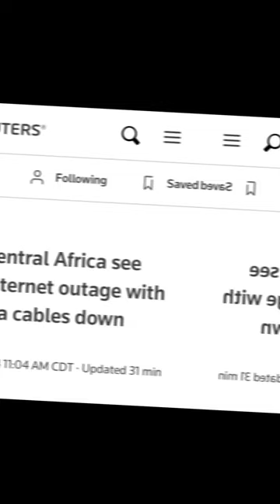Major internet disruption hits West Africa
A major internet disruption hit West and Central Africa recently. The internet observatory NetBlocks reported multiple subsea cable failures, although the precise cause of these failures remains unclear.

The disruption had a significant impact on several countries. Ivory Coast faced a severe outage, while Liberia, Benin, Ghana, and Burkina Faso experienced significant impacts. Other countries affected included Gambia, Guinea, and Niger.

The major internet disruption that hit West Africa was caused by multiple undersea telecommunication cables failures, affecting a dozen countries in the region. This outage led to severe disruptions in countries like Ivory Coast, Liberia, Benin, Ghana, and Burkina Faso. The West Africa Cable System (WACS), the Africa Coast to Europe (ACE), SAT-3, and MainOne were among the undersea cables affected. The impact of such cable failures is significant as networks try to reroute traffic around the damage, potentially reducing the available capacity for other countries. The initial cause of the failure was not immediately clear, but subsequent issues could be of a technical nature.